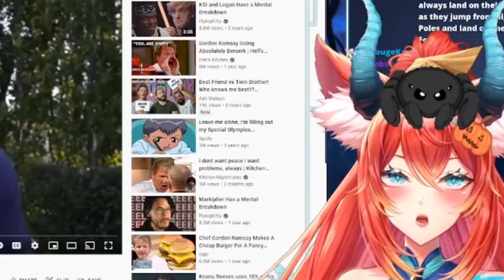Ravy was just Bustin', Gordon-sama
Ravy can't help it, we're all victim's to Neil Cicierega's internet jams